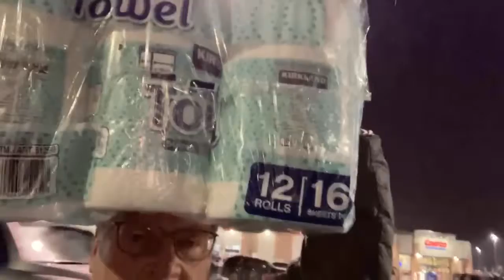Life Hack of The Day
A tip from coming out of Costco in the rain.